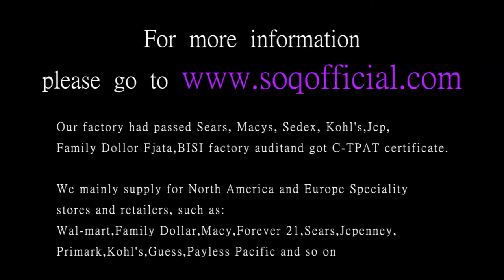K gold zircon Japanese and Korean classic popular sapphire hollow silver ladies ring